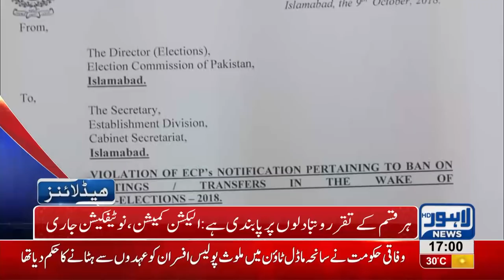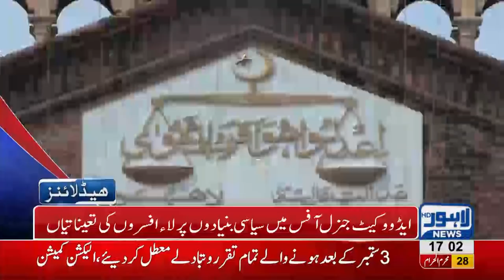05 PM Headlines Lahore News HD – 09 October 2018